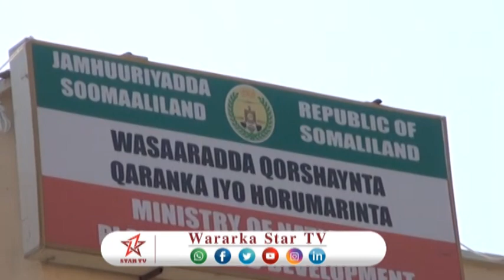DAAWO XUKUUMADA SOMALILAND OO SHEEGTAY IN AY DALKA KA MUSTAAFIRISAY MASUULINTII UGU SAREEYEY HAAYADA